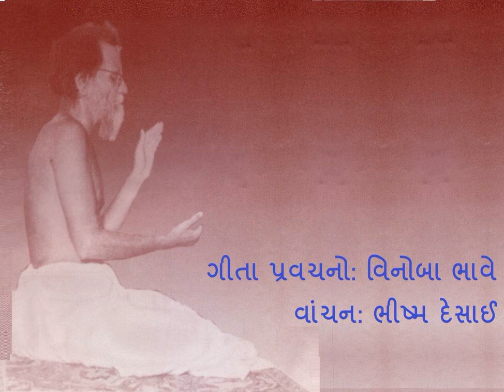Gujarati: Geeta Lecture by Acharya Vinoba Bhave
ગીતા પ્રવચનો: વિનોબા ભાવે
વાંચન: ભીષ્મ દેસાઈ
These famous lectures on Srimad Bhagvad Geeta were delivered by Acharya Vinoba Bhave in 1932 from Dhule jail. These were written by Sane Guruji. The lectures were translated in various languages. This Gujarati version is read by Bhishma Desai in Pittsburgh (USA).

Setu Bilingual Journal of Arts, Literature, and Culture